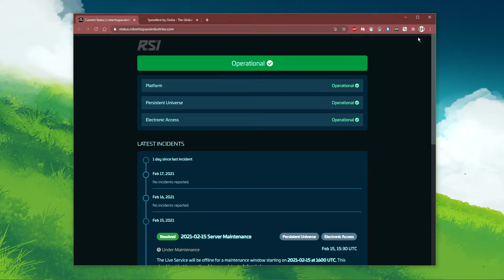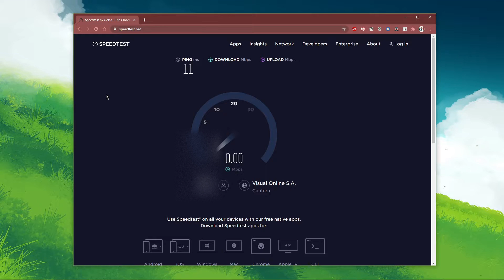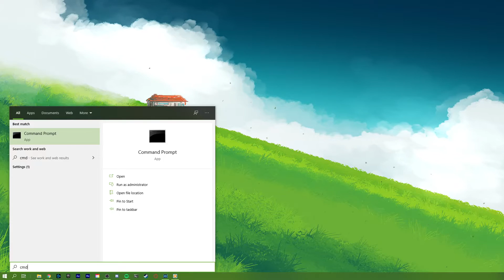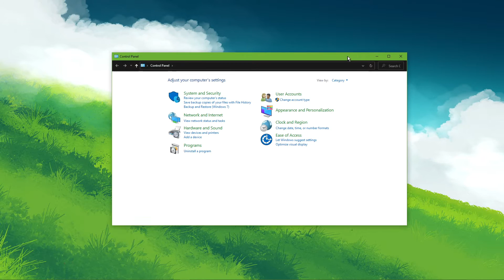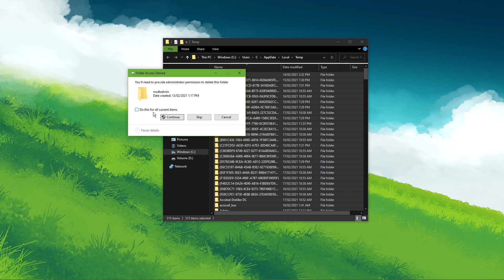Star Citizen - How To Fix Network Lag, High Ping & Packet Loss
A short tutorial on how to fix network lag, a high latency and packet loss while playing Star Citizen.

ipconfig / flushdns

%temp%

Timestamps:
0:00 - Introduction
0:15 - Account for VPN
0:22 - Verify Server Status
0:49 - Test Own Network Connection
1:08 - Connection Improvement Tips
1:20 - Verify Integrity of Game Files
1:35 - Resource Monitor
2:08 - Command Prompt
2:46 - Change DNS Server Address
3:55 - Task Manager
4:14 - Verify Connection to ISP
4:29 - Delete Temporary Files